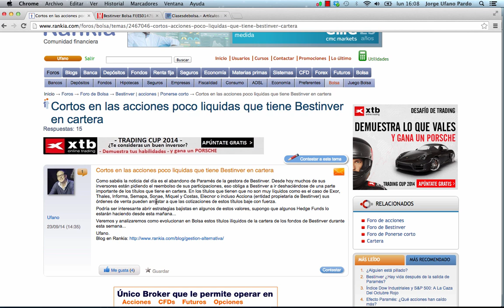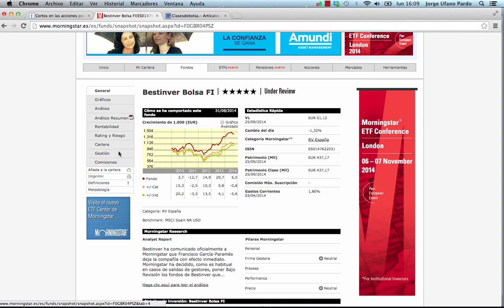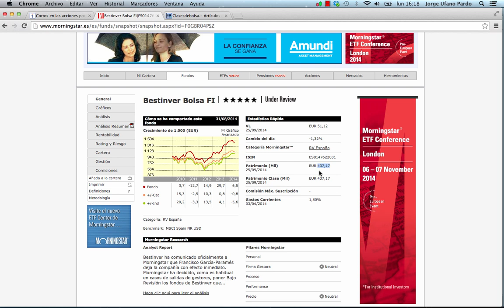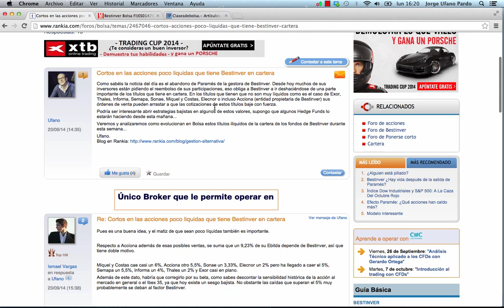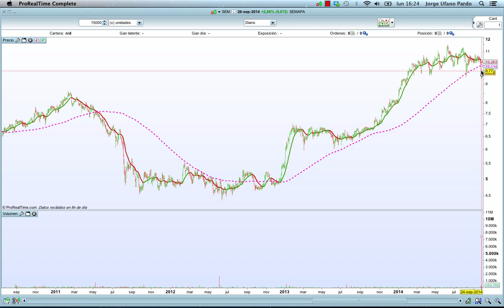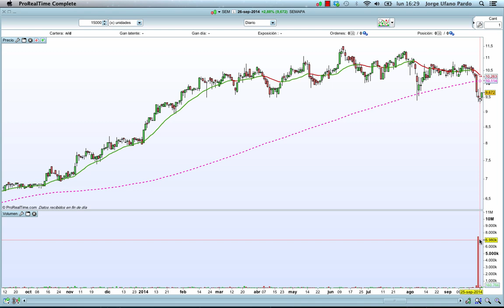Ejemplo de una estrategia lógica tras la dimisión de Paramés de Bestinver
En este video detallo una estrategia que consiste en abrir una estrategia bajista en Semapa, unas horas después de que Paramés dejara la gestora de Bestinver.